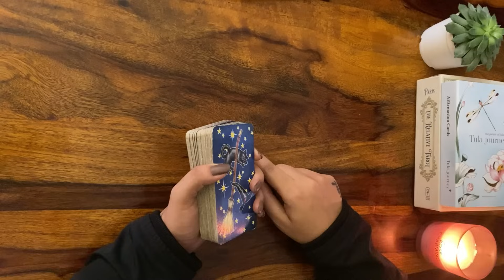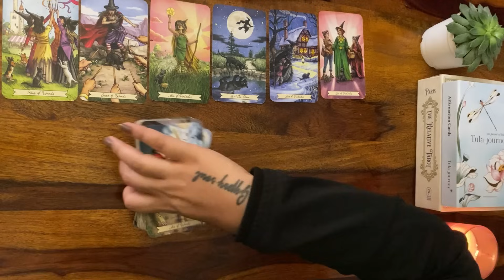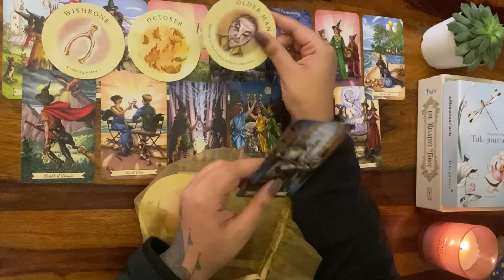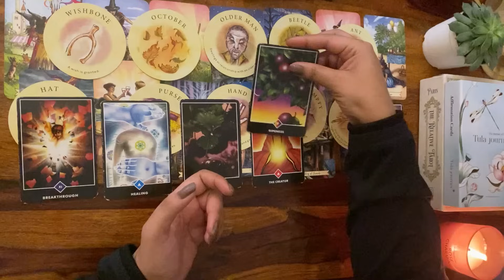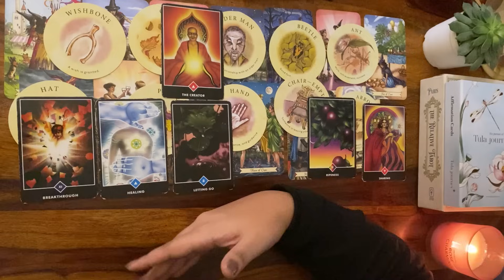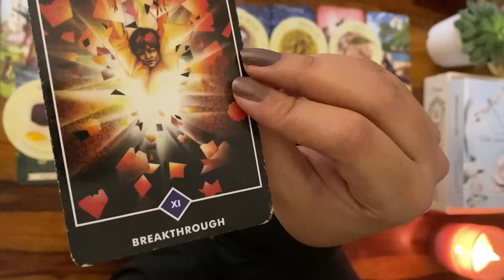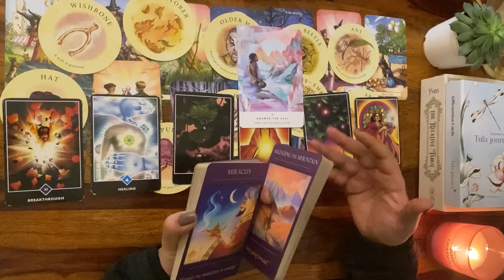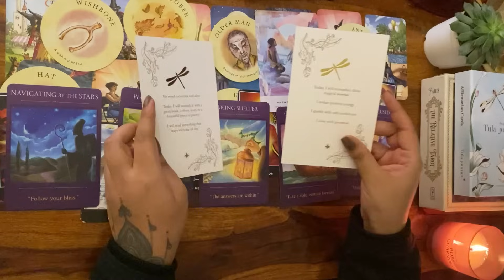Capricorn | मकर 🦄✨ September Overall Life Prediction ✨ Blessings | Blockages | Guidance 🦋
Marks
Life Prediction - 0:00
Blockages & Solution  - 18:20
Guidance - 39:20
Important closing message -

Namaste